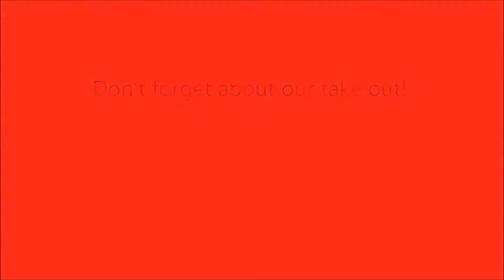Burrito in fenton, MO - El Agave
180 LAMAR PKWY #109 IN PACIFIC, MISSOURI

THE BEST EXPERIENCE OF THE WEST!

Enjoy our burrito, fajita, nachos, quesadillas, salad, seafood, chicken and famous margarita!

Don't forget about our take out!